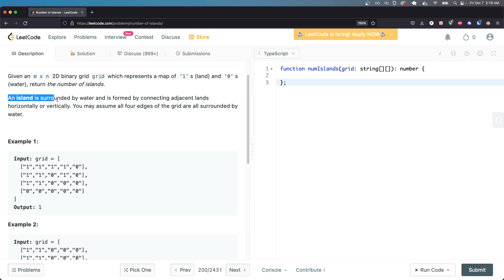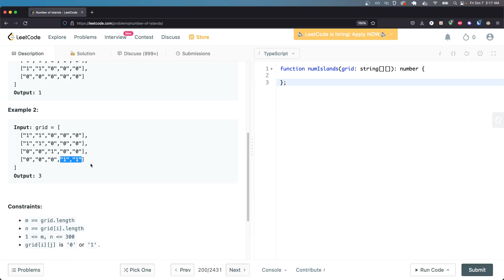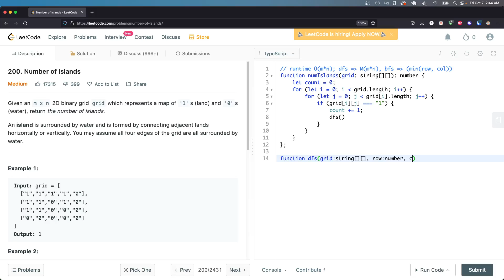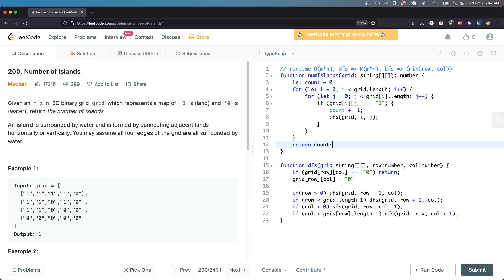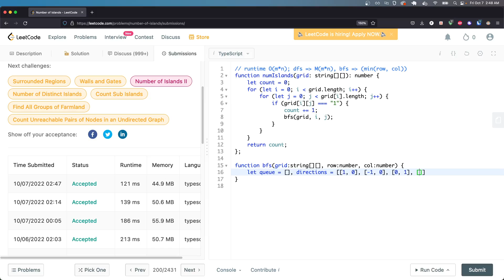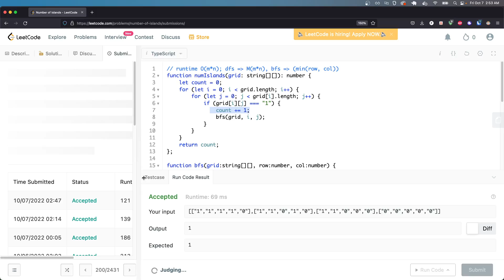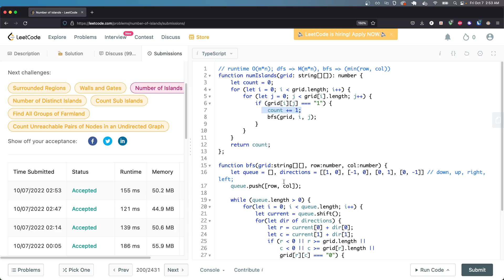[Español] Number of Islands v2 - Leetcode 200 - DFS & BFS - Typescript/Javascript